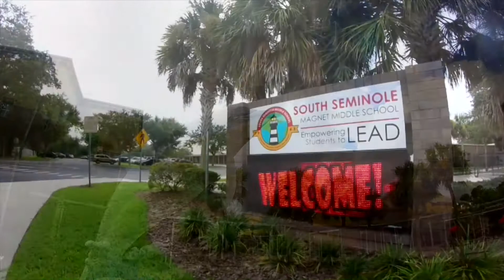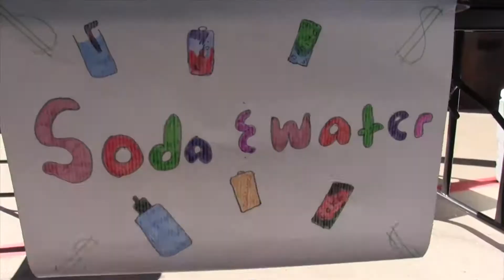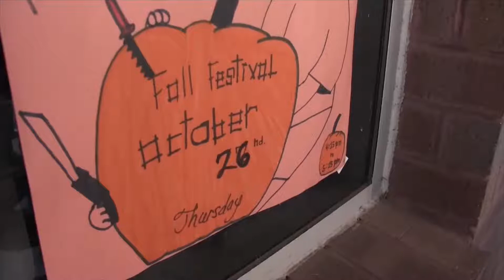SSN: October 31, 2017